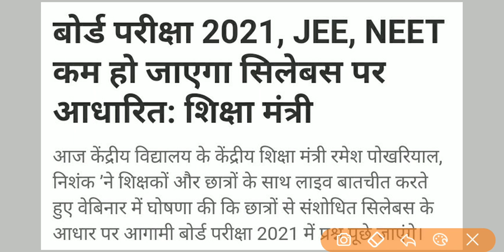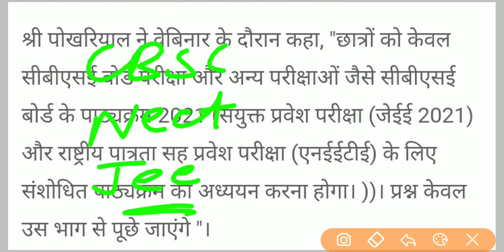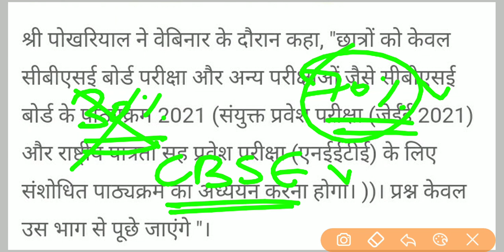Neet 2021 Syllabus Reduced | Official Update 🔥 | New Syllabus ? | Neet 2021 latest news